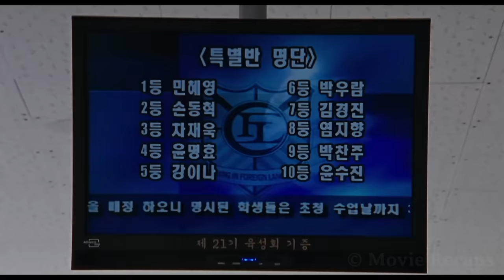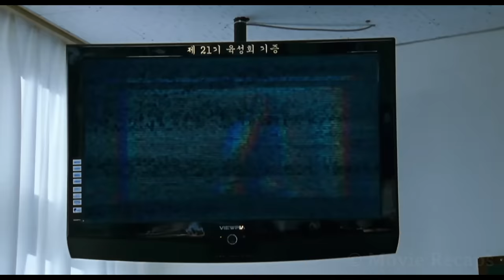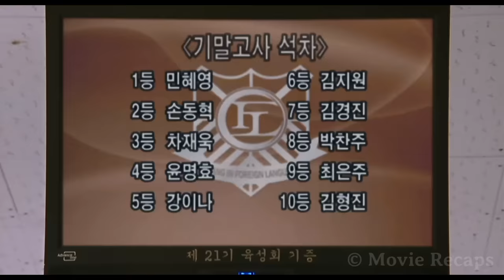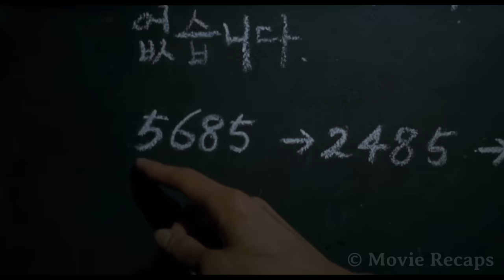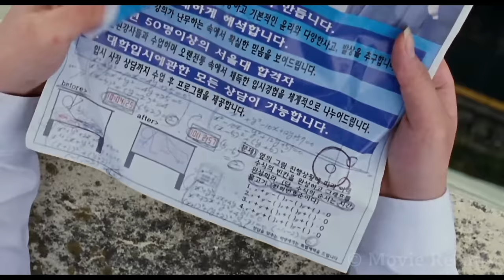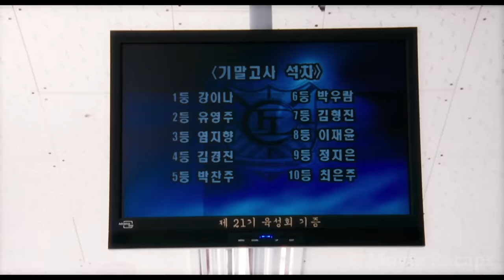Hardest Exam Ever, You Either Pass or Die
The best students of the school are put in a special elite class only to end up forced into a mysterious riddle game.